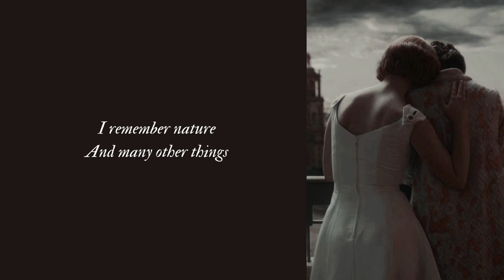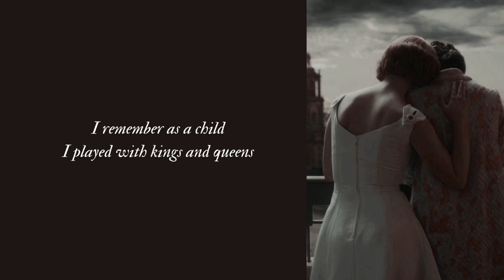I Can't Remember Love - Anna Hauss, William Horberg, Robert Wienröder | From The Queen's Gambit